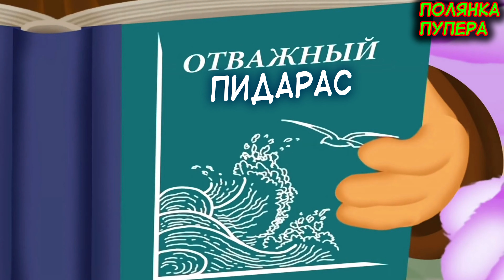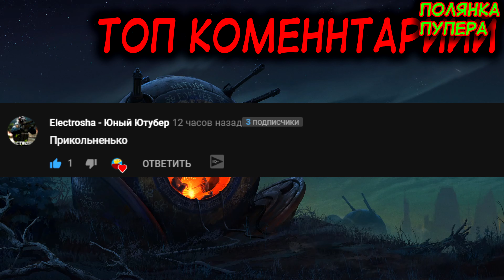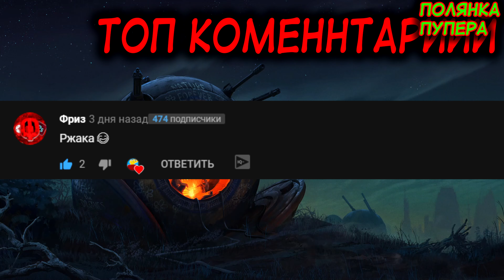Срунтик и Его Алкаши 6 I RYTP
Данный видеоролик создан в развлекательных целях. Видео не является оригиналом. Это трансформативный контент. Авторы оригинальных музыки и видео указаны в описании.

➢Режиссер оригинала: Дарина Шмидт

🎥Оригинал: Лунтик и его друзья!